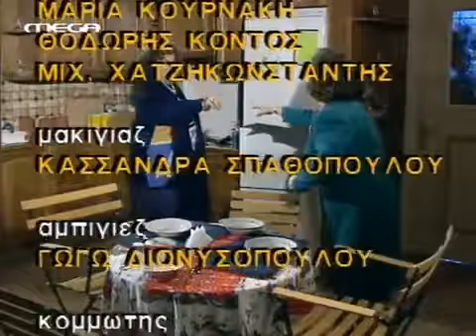ΚAI ΟΙ ΤΕΣΣΕΡΙΣ ΗΤΑΝ ΥΠΕΡΟΧΕΣ Ε07